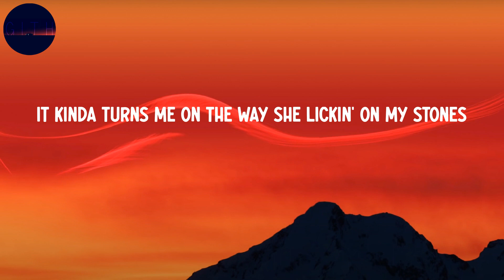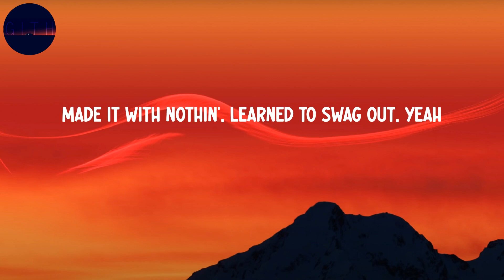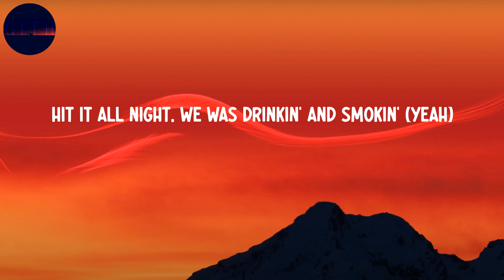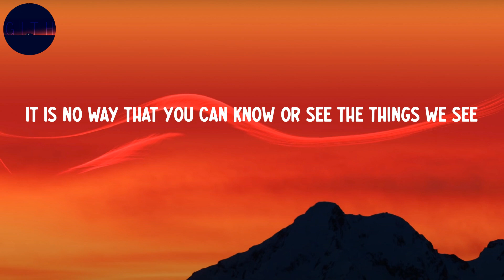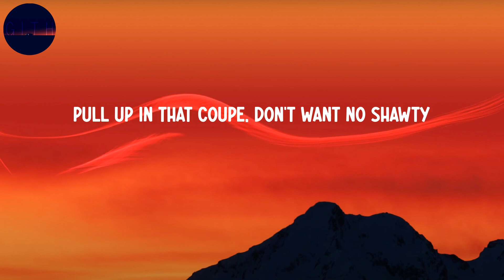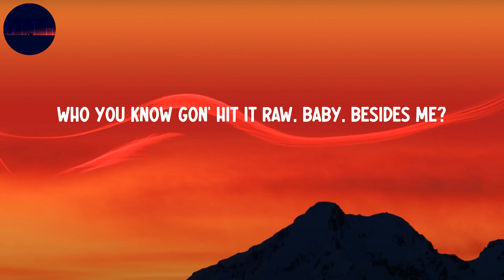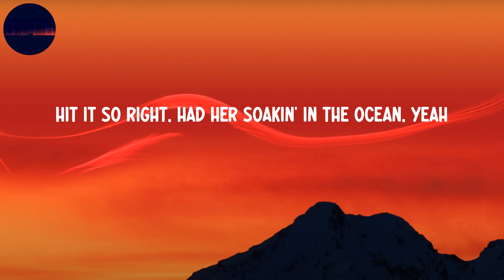Future - Drankin N Smokin (Lyrics)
Future - Drankin N Smokin